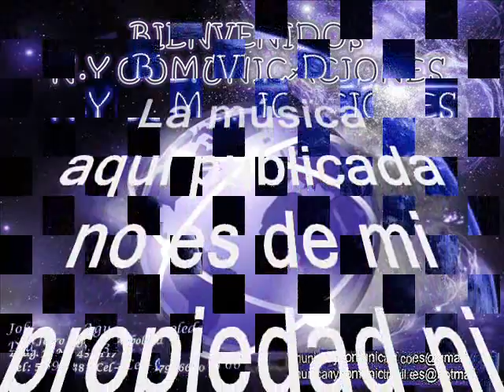Tan bella y tan presumida Los Melódicos de Venezuela canta: Manuel Dagoberto Alemán Monterrey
Amigos suscriptores del canal: buenos días, buenas tardes y buenas noches donde quieran que se encuentren, reciban un caluroso y cordial tropical saludo. Hoy los voy a sorprender nuevamente con otra joya tropical, les aseguro que es una rareza musical, así que alisten grabadoras. Es un rico y pegajoso tema tropical del que se conocen varias versiones todas muy notables, como la de Los Corraleros de Majagual con Calixto Ochoa, otra de Los Blac Stars, Otra de Los Hispanos con el Loko Quintero y la versión o cover que degustaremos hoy. Es un tema de antaño, tomado del folclor colombiano para el disfrute de suscriptores y visitantes nuestra razón de ser. Este tema estaba algo perdido en los anales de la historia pero tranquilos que hoy lo rescatamos, revivimos y recreamos para ustedes suscriptores y visitantes nuestra razón de ser, en el swing de una de las más queridas orquestas de origen colombiano, No sobra decir que el estilo orquestal de la agrupación que hoy nos ocupa es de las más queridas en Antioquia – Colombia y el continente, pues han trasegado por un sin número de éxitos que han pegado a lo largo y ancho del continente aun cruzando el océano para llegar a otros lares, imponiendo su sello característico. Esta cumbia es rescatada, revivida y recreada de los anales de la historia para el beneficio de suscriptores y visitantes nuestra razón de ser. La cumbia está titulada: “Tan bella y tan presumida” Interpretada con elegancia, maestría y sobriedad por Los Melódicos de Renato Capriles y con la excelente voz líder de Manuel Dagoberto Alemán Monterrey más conocido como Manolo Monterrey, este tema fue grabado en el año de 1966.  Manolo Monterrey fue un cantante y compositor de música popular del género afro caribeño, apodado El Ciclón Antillano muy prolijo y exitoso en el concierto iberoamericano.. Este tema fue producido en la década de los 70´s. Los Melódicos se conoce que es una orquesta de baile originaria de Venezuela y fundada el 15 de julio del año 1958 por el maestro Renato Capriles, con apoyo del director Luis María "Billo" Frómeta” Los Melódicos, tienen como lema: “La orquesta que impone el ritmo en Venezuela”, siendo también muy admirada en el exterior. Es menester identificar la orquestas hijas del gran Renato Capriles ejemlo: La orquesta la Grande tiene una cadencia y un estilo muy similar a Los Melódicos aunque con marcadas diferencias, se caracterizaba por tener: pocos metales y mucho sabor en la percusión. La “Orquesta La Inmensa se caracterizó profundamente por su flauta traversa. Los Melódicos, con de sus metales en pleno. Y la orquesta "Los Solistas",  fue la maravilla tropical que en su momento casi opaco a su hermana mayor, "Los Melódicos: La que impone el ritmo", deslumbrando por doquier, generando un poco de envidia entre las otras orquestas.    Así que les dejo para que se gocen y graben este bonito tema tropical de fin de año en el swing la Orquesta Los Melódicos de Renato Capriles y la voz líder de: Manolo Monterrey, que compartimos en este canal con nuestros suscriptores y visitantes, sin spots, sin ruidos y sin modificación de la velocidad natural de grabación de este bonito tema, para que lo capitalicen en sus archivos musicales sin que se deteriore la calidad de la melodía.